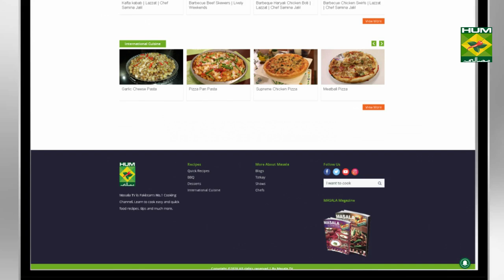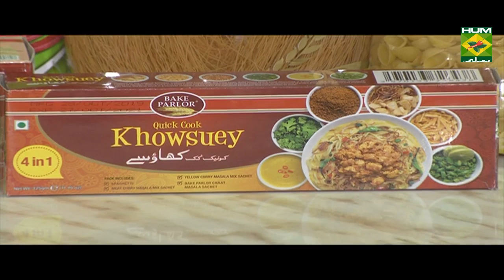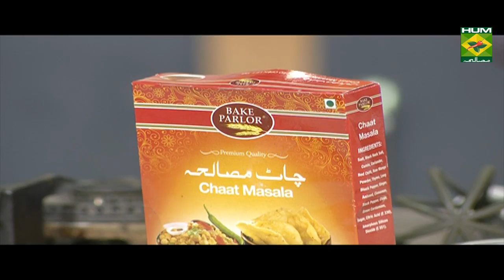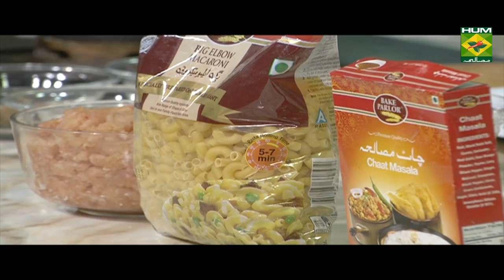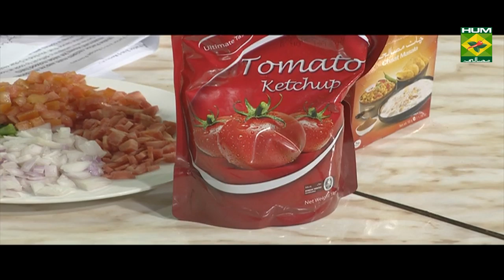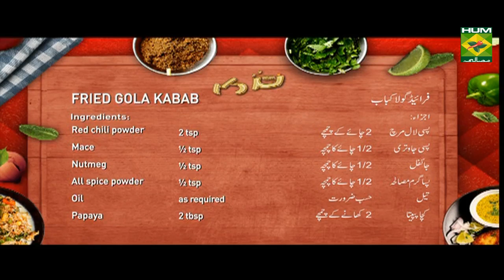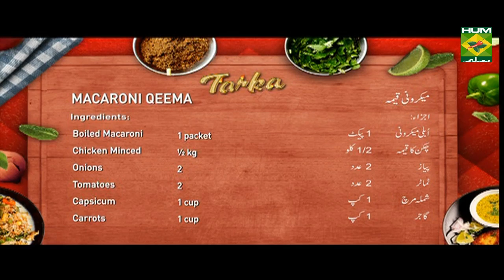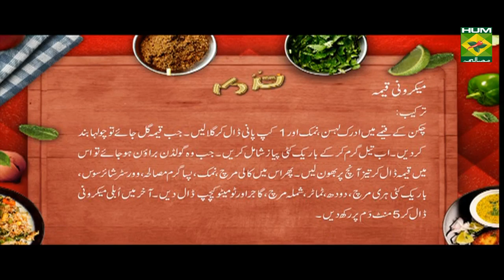Macaroni Keema | Tarka | Continental Food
Some food mixtures never grow old. Macaroni Keema has a nostalgic feel to it that you need to try today!

Watch this Masala TV video to learn how to make Dry Chili Chicken ,Fried Gola Kabab and Degi biryani Recipes. This show of Tarka with Chef Rida Aftab aired on 17 January 2020.

Macaroni Keema:
INGREDIENTS:
Boiled Macaroni                                          1 packet
Chicken Minced                                          ½ kg
Onions                                                            2
Tomatoes                                                       2
Capsicum                                                       1 cup
Carrots                                                           1 cup
All Spices Powder                                          1 tsp
Worcestershire Sauce                                  4 tbsp
Finely Chopped Green Chilies                     1 tbsp
METHOD:
In ½ kg chicken mince, add 2 tsp ginger garlic, ½ tsp salt and 1 cup water and tender it. When chicken mince is done, then turn off the stove. Now heat the oil and add 2 finely chopped onions. When it becomes golden brown, then add the onions in the chicken mince and cook it on high heat. Then add 1 tsp black pepper, 1 tsp salt, 1 tsp all spices powder, 4 tbsp Worcestershire sauce, 1 tbsp finely chopped green chilies, 1 cup milk, 2 tomatoes, 1 cup capsicum, 1 cup carrots and ½ cup tomato ketchup. In the end, add 1 packet boiled macaroni and put it on simmer for 5 minutes.

Fried Gola Kabab:

Ingredients:
Beef mince   ½ kg
Fried onion   250 gm
Egg     1

Method:
In the beef mince add fried onion, ginger garlic paste, coconut, green chilies, papaya paste, red chili powder, and all spice powder, mace, nutmeg and salt. Mix well. Now add yogurt and egg. Mix well and leave it for 1 hour. Then make gola kababs out of it and shallow fry in the hot oil.

Degi biryani:

Ingredients:
Sela rice(boiled)  ½ kg
Potatoes  3
Boiled beef  ½ kg
Yogurt   250 gram
Tomatoes  250 gram
Crushed red chilies 2 tsp
Mix garam masala 1 tbsp
Anise seed  4
Nutmeg powder ½ tsp
Mace powder  ½ tsp
Chaat masala  2 tsp
Finely cut ginger `1 tbsp
Ginger garlic paste 1 tbsp
Plum   50 gram
Fry onion  as required
Whole all spice  as required
Method